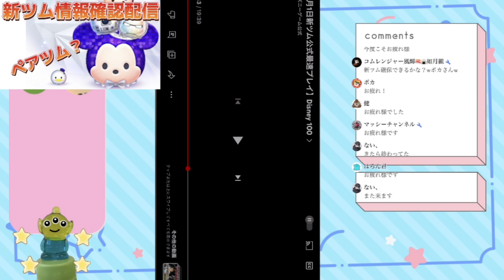【ツムツム最新情報】イベント内容公開と新ツム最速プレイきた！補正見ていきますスキチケもらえるかも！それと新ツム五体確定wwツムツム100周年イベント情報まとめ！